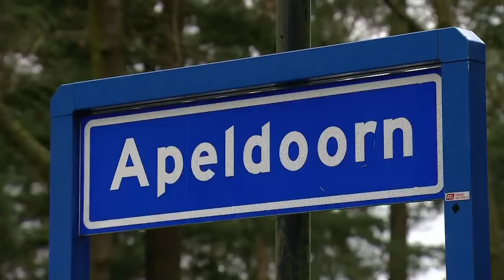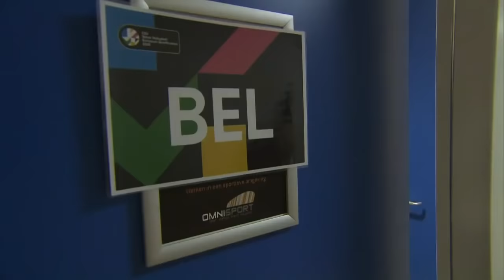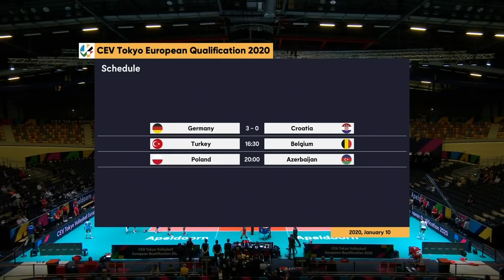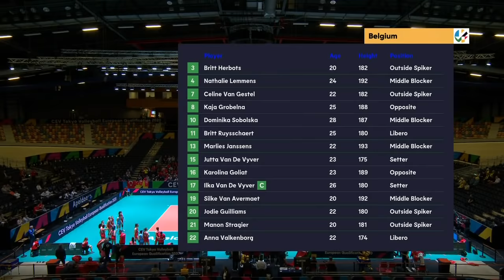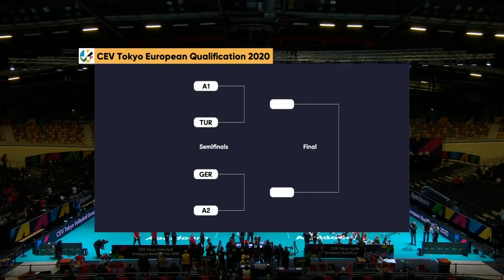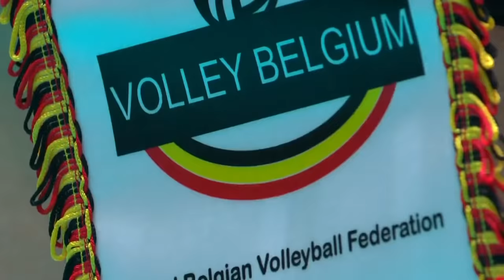Turkey vs Belgium FULL MATCH - CEV Tokyo Volleyball European Qualification 2020 - Women Pool B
The match that got the eventual winners Turkey out of the difficult Pool B was one of the best matches of the tournament. Wing spikers Hande Baladin and Meryem Boz were too much for Britt Herbots and the rest of Team Belgium to handle in this crucial match of the CEV Tokyo Volleyball European Qualification 2020.